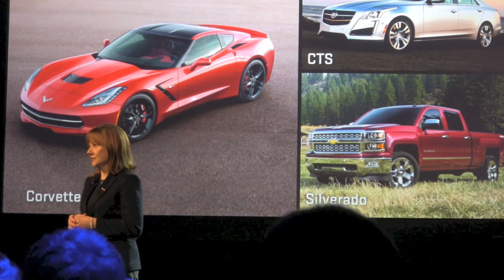2015 GMC Canyon Debut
Sunday night before the start of the Detroit Auto Show, automakers like to have a few debuts to try and grab some headlines.  Tonight it was GMC showing of the new "Midsized" pickup, the Canyon.  Midsized in name only, this is about 85% the size of a Silverado/Sierra 1500.  Still it's a good looking truck and we should see it on sale around November.